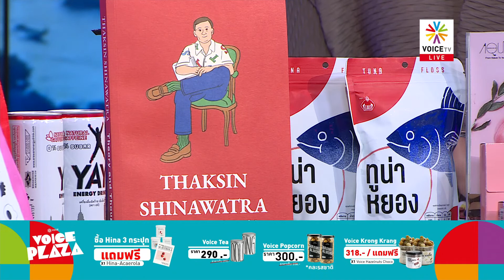ได้ชุมนุมเต็มที่! แต่ผู้ชุมนุมควรเคารพการตัดสินใจของ“เพื่อไทย”และไปตัดสินในวันลต.-Talking Thailand